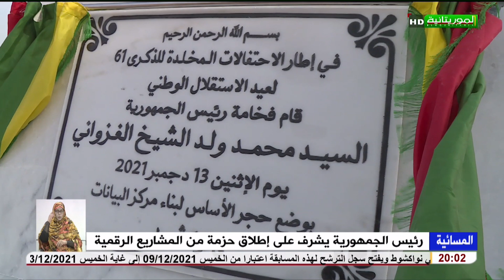رئيس الجمهورية يشرف علي إطلاق حزمة من المشاريع الرقمية تقرير سعيد حبيب